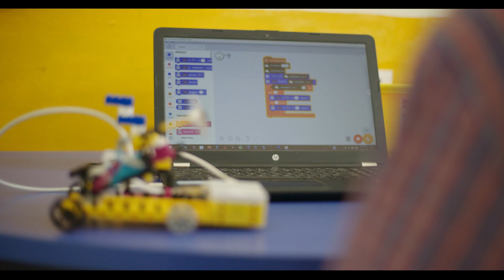Imagine Possible Perspectives in Education – with the Bharti Foundation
Mamta Sakia, CEO of Bharti Foundation talks about how technology can become an enabler, providing equitable access to a hybrid education for all.